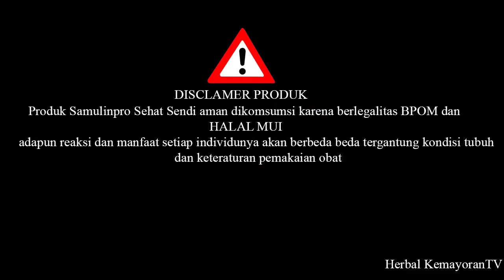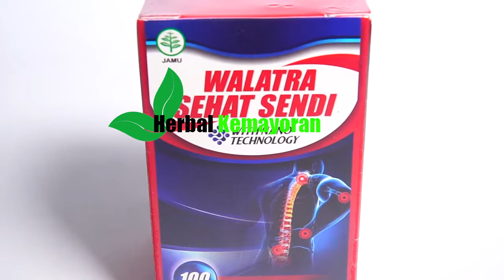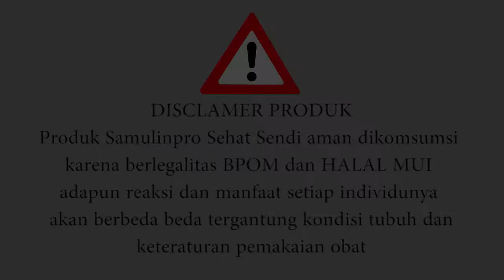Aturan atau Cara Konsumsi Samulinpro Sehat Sendi Dengan Benar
Pesan Langsung Klik Disini
CARA PEMESANAN SAMULINPRO SEHAT SENDI
Ketikan
VR-SS Jumllah Pemesanan : Nama Anda : Alamat Lengkap
: No Hp/Telp

KETERANGAN PRODUK

Harga: Rp.200.000/Botol Isi: 100 Kapsul
Cara Konsumsi : 2×1 kapsul
Legalitas : POM TR 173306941 & HALAL MUI
PT.BERKAH WALATRA

ARYANTO HERBAL CABANG JAKARTA PUSAT
HERBAL KEMAYORAN

Alamat: Jl. H ung No.1 rt.003/003 kemayoran Kota Jakarta, Daerah khusus ibukota Jakarta 10630 samping warteg haji ung depan salon tika
DISCLAMER PRODUK
Produk Samulinpro Sehat Sendi aman dikomsumsi
karena berlegalitas BPOM dan HALAL MUI
adapun reaksi dan manfaat setiap individunya
akan berbeda beda tergantung kondisi tubuh dan
keteraturan pemakaian obat